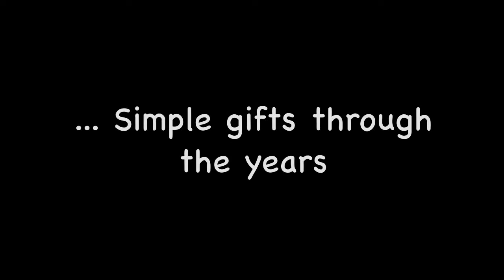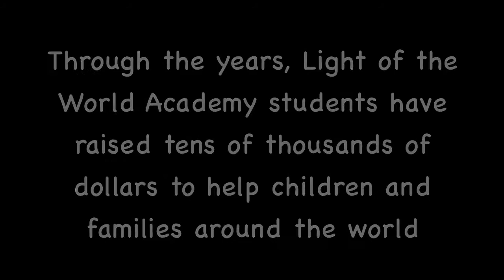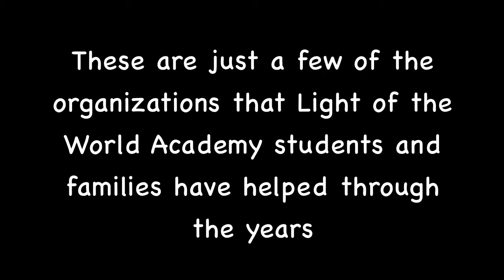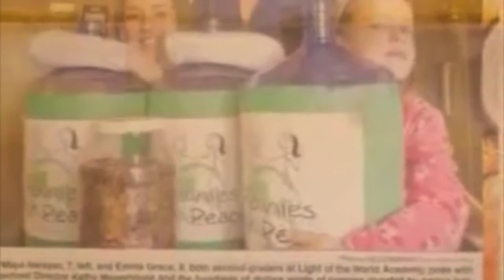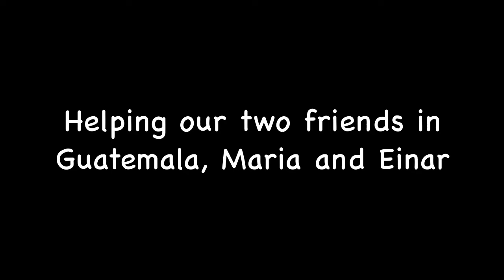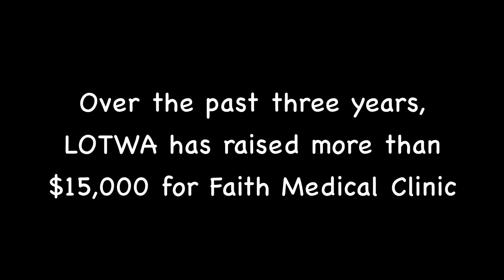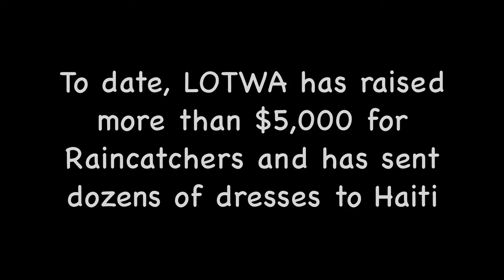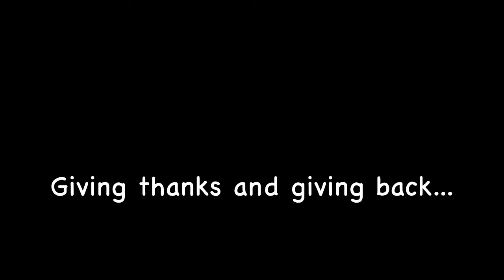LOTWA Kids: What are you thankful for?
Children of Light of the World Academy in Pinckney, Mich., answer the question.